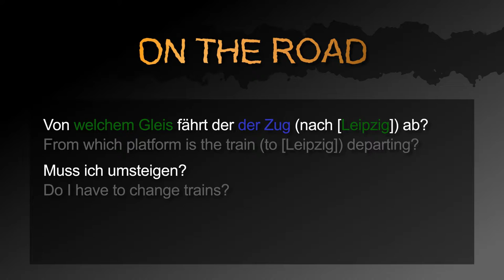How to buy a train ticket in German! (Changing Trains) － German to Die from: Quick Answers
Learn German with quick videos: How to buy a train ticket: Time & Schedule

This video contains the following three sentences:
1. From which platform is the train (to [Leipzig]) departing?
2. Do I have to change trains?
3. Is there also a train where I don’t have to change?